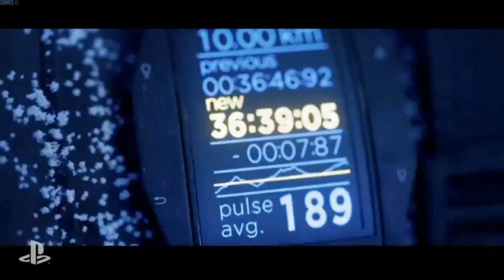Hitman - PS4 Trailer - YouTube